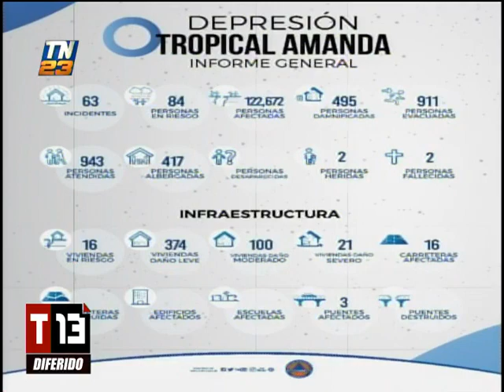Más de 120 mil personas afectadas por la tormenta tropical 'Amanda'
En comunicación telefónica con el vocero de l CONRED, David De León

Para conocer el consolidado de daños por tormenta tropical Amanda, en comunicación telefónica con el portavoz de la CONRED, David De León.